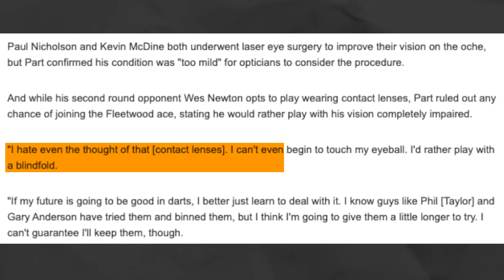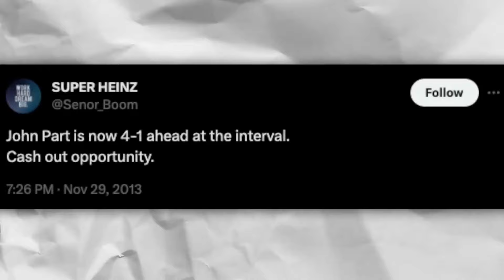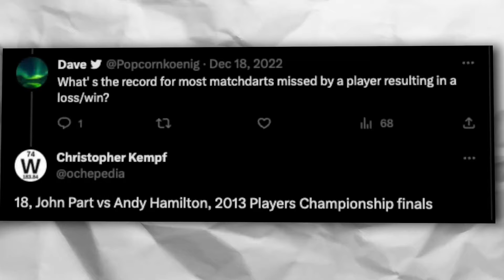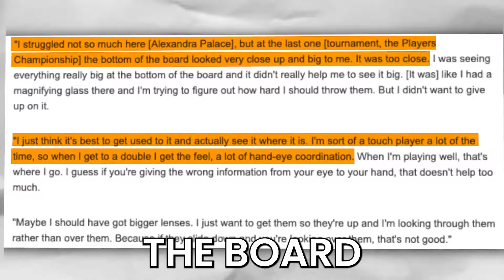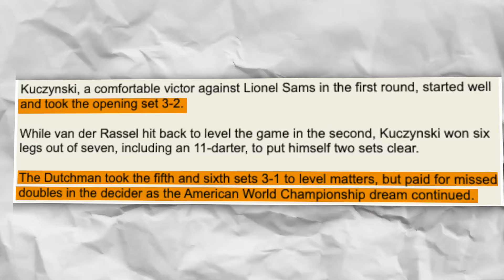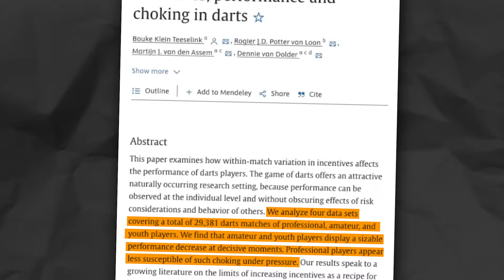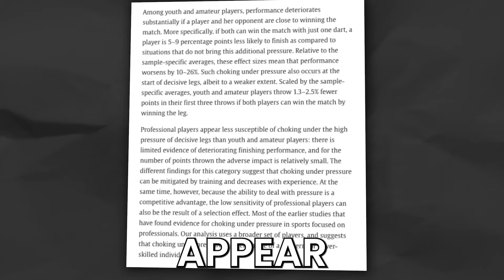SHOCKING: Dart Player MVG LOSES From Newcomer During PDC Match, You Won't Believe It!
Today we're going to talk about SHOCKING: Dart Player MVG LOSES From Newcomer During PDC Match, You Won't Believe It! Our channel DartsFlix will always keep you up to date with insides in the dart world that you normally never get to hear. Stay up to date on all the happenings in the Dart world so you know what things are REALLY going on!